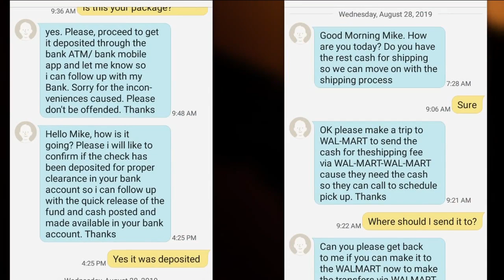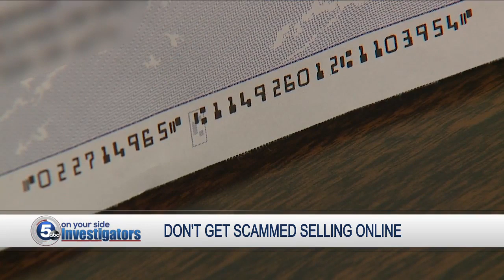Tricky Facebook scam uses real pictures of your friends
5 On Your Side Investigators often talk about nasty scams that take money away from people. But when criminals target the elderly, it's extra disturbing. We talked to a woman who wants to warn you about a clever scam that uses Facebook to snag your money.